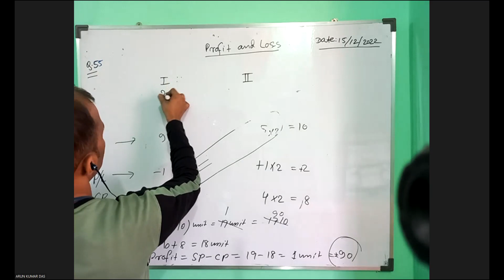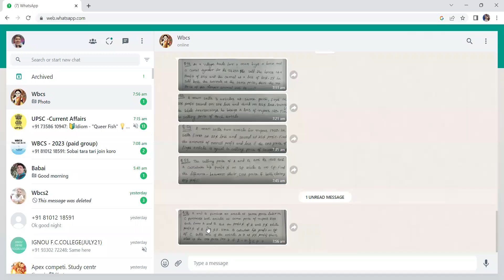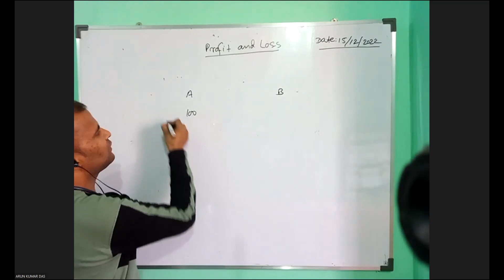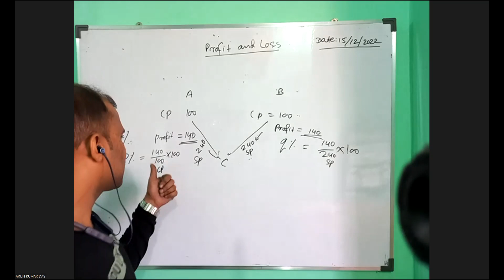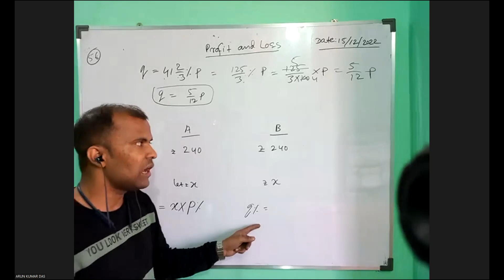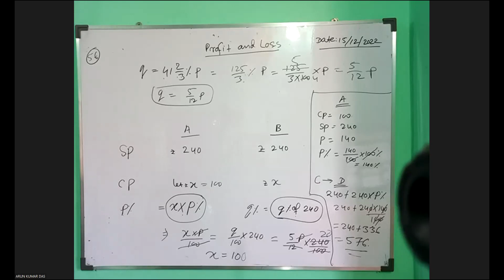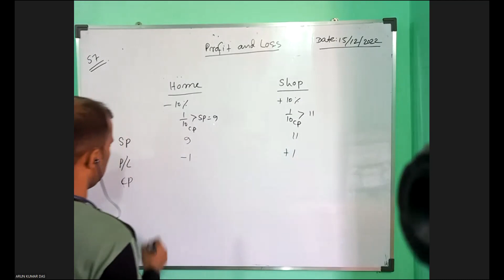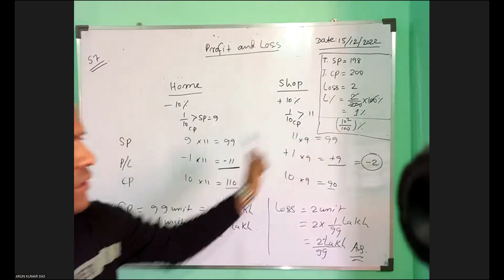Profit and Loss-13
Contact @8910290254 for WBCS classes